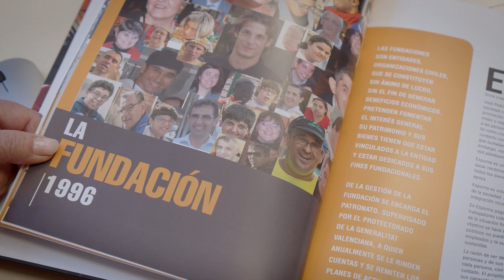Homenatge de la ciutat a les seues dones | Charo Sabater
✨👐 Fa 25 anys Charo Sabater va crear la Fundació Espurna, un projecte en el qual ella, al costat del seu equip, treballa en el desenvolupament personal, social i laboral de centenars de persones amb discapacitat intel·lectual. Des de Gandia, la seua ciutat, volem reconéixer el seu inestimable treball per la integració i la inclusió en el "Homenatge de la ciutat a les seues dones", que es celebrarà el dissabte 5 de març a les 18 h en el Teatre Serrano.